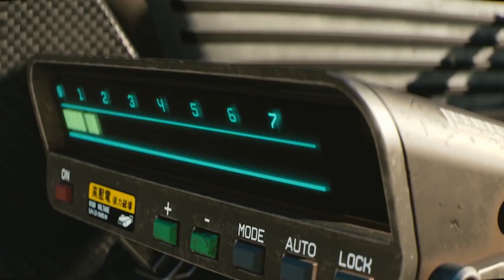【GMV】 We Don't Sleep At Night